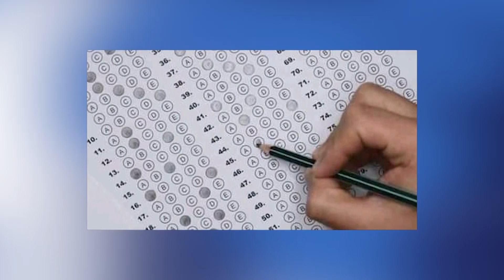በሰሜን ወሎ ለተጎዱ ፣ምርጫ ባልተካሄደት የሶማሌ ክልል ፣በ2 ቀናት ብቻ ከ70 በላይ ሰዎች በኮቪድ.//በጄይሉ 45//መስከረም 5 ቀን 2013// jeilu tv